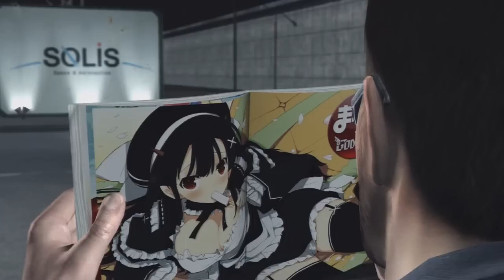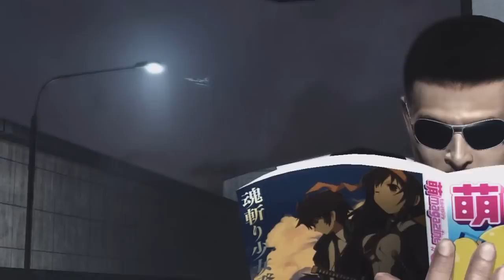Metal Gear Rising Revengeance | Let's Play [Español] | Capitulo 14 - Un despliegue de tensión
PSN: Sergiopatin99
Skype: Sergiopatin99

Agradecimientos a mi abuela por dejarme su televisión y a mi hermana por el portatil para que pueda grabar los vídeos =D